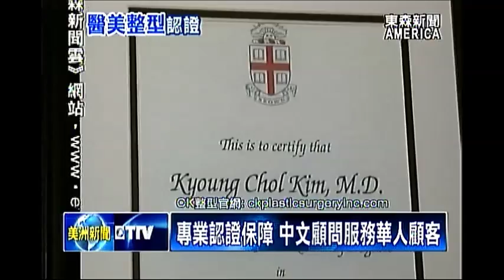挑整型醫院?美國整型協會高標準認證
鼻子作為五官的中心，在整體美感上，起到舉足輕重的作用，而且在傳統面相學中，也有「財富看鼻」的說法。鼻子塌，朝天鼻，想要改善鼻子的美觀，在醫學發達的今天，可說是易如反掌，但從事醫美整型超過四十年的醫師就提醒，最好選擇認證合格的診所，才有保障。